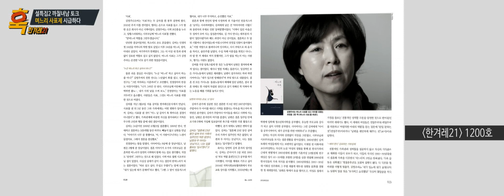‘가부장 시월드’에 대처하는 며느리들의 자세 [하어영 김완의 훅#16]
[한겨레21 ‘훅’-설 특집 2탄] 까칠한 기자들의 ‘며느리 사표’ 지지 선언
‘며느리 사표’ 들어보셨습니까? ‘제사 파업’은 어떻습니까? 유교적 전통과 남성중심 가부장제가 유구한 대한민국에서 명절은 며느리들의 무덤입니다. 온갖 허드렛일을 하며 부엌데기가 되는 여성들에게 명절만 되면 피로와 우울증이 찾아옵니다. '명절증후군'은 인구의 절반이 잠재적 환자라고 할 수 있어 심각한 사회 문제입니다. 촛불을 들고 사회적 적폐였던 대통령을 끌어내렸지만, 가족 안의 적폐인 가부장적 명절 문화는 ‘시월드’ 안방의 터줏대감처럼 건재합니다.

여기 한 여성이 있습니다. 결혼 뒤 24년을 며느리•엄마•아내로 그림자처럼 살다 ‘며느리 사표’와 ‘졸혼’을 선언한 50대 여성 김영주씨. ‘가부장제 시월드’를 나와 새로운 삶을 찾아나선 김씨의 이야기를 〈한겨레21〉(1200호)은 설을 맞아 집중 조명했습니다. 평등한 명절을 위해 제사 파업을 실천하고 있는 서민 교수의 사례도 소개했습니다. 여성 커뮤니티와 SNS에서는 한겨레21 기사가 명절 밥상머리에서 적잖이 화제였다는 후문입니다.

정작〈한겨레21〉기자들의 명절은 어땠을까요? ‘훅’이 궁금해서 기자들을 긴급 호출했습니다. 남성이자 아들, 사위 대표로 훅 진행자인 하어영 기자가 나왔고, 여성이자 딸, 며느리 대표로 기사를 쓴 박수진 기자와 송채경화 기자를 불렀습니다. 세 기자들은 명절 문화가 조금이라도 바뀌길 바라는 마음에서 각자의 ‘명절 시월드’ 이야기를 허심탄회하게 털어놓았습니다. 기자들은 남녀의 차이를 떠나 한국 사회에 ‘며느리 사표제’와 ‘제사 파업’이 시급하다고 입을 모았습니다. 모두가 행복한 명절을 위해 꼭 필요하다는 것입니다.

●제작진

진행: 하어영

출연: 박수진 송채경화

타이틀: 문석진

예고편 스틸 컷: 노효주